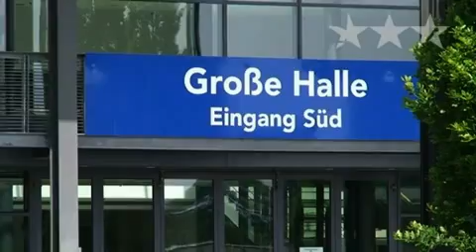SILBERMOND PODCAST #28: Wir sind auf Tour 2009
Die "Nichts Passiert"-Tour geht weiter... ;-)

OPEN AIR 2022
26.05.22 | AT – GRAZ, Kasemattenbühne (ausverkauft)
27.05.22 | AT – GMUNDEN, Live in Gmunden
28.05.22 | AT – KREMS, Musikfrühling
05.06.22 | CH - LUPFIG, Argovia Fäscht
24.06.22 | KÜNZELSAU, Würth Open Air
25.06.22 | BAIERSBRONN, Open Air
26.06.22 | STUTTGART, Kessel Festival
03.07.22 | ECKERNFÖRDE, Strand Open Air
21.07.22 | LÖRRACH, Stimmen Festival
23.07.22 | LÜNEBURG, Kultursommer
06.08.22 | APOLDA, Musiksommer
12.08.22 | DRESDEN, Filmnächte am Elbufer (Zusatztermin)
13.08.22 | DRESDEN, Filmnächte am Elbufer (ausverkauft)
19.08.22 | WORMS, Jazz and Joy
25.08.22 | GIESSEN, Kultursommer
26.08.22 | BOCHUM, Zeltfestival Ruhr
27.08.22 | AACHEN, Kurpark Classix
02.09.22 | LEBACH, Zeltfestival Saar
03.09.22 | OSTERHOLZ-SCHARMBECK, Freigelände Stadthalle